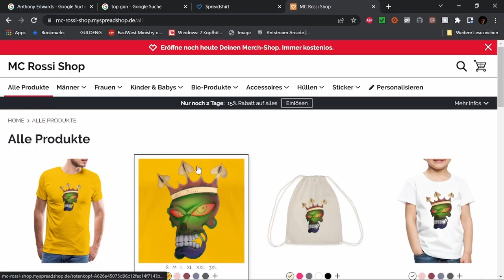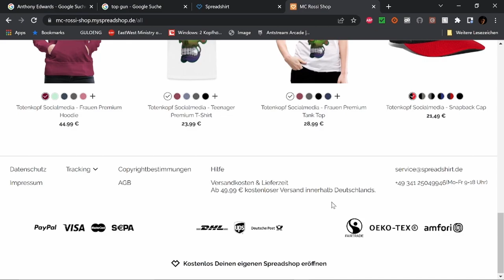The Whale Filmbewertung / kritik